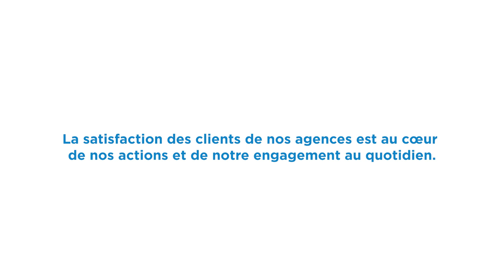On a suivi une crémaillère organisée par Cimm Seyssinet !